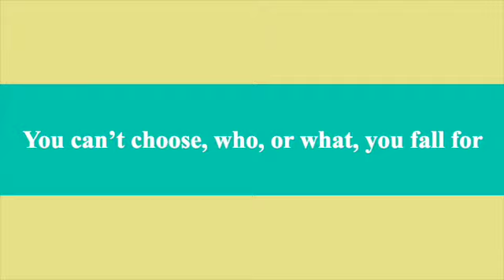Fruit & Nutter. (2nd version) comedy film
This is a film trailer for a short comedy film I made about a Man who falls in love with a pineapple.

The full version of this film can be found on my channel, as can a longer version which is also a different version of this and featuring some different actors.